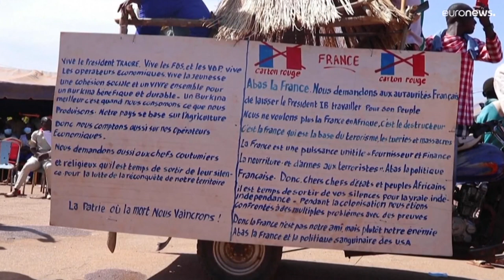Протесты в мире и человек-ракета